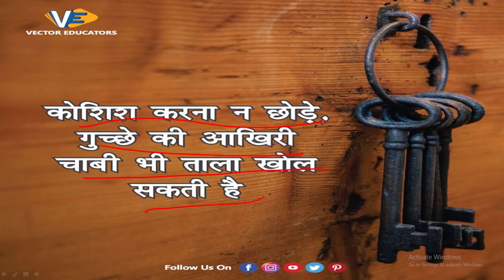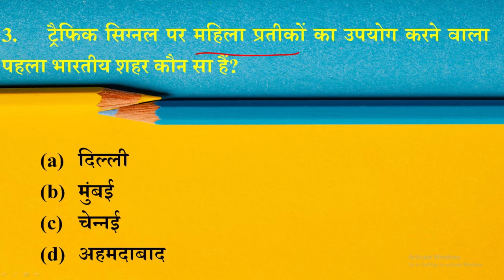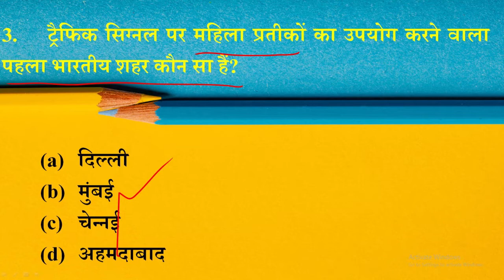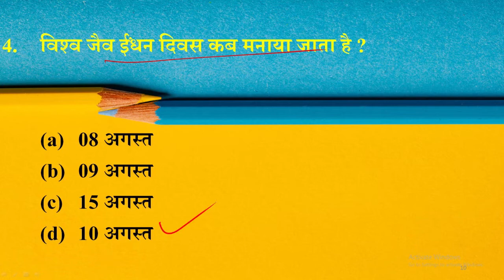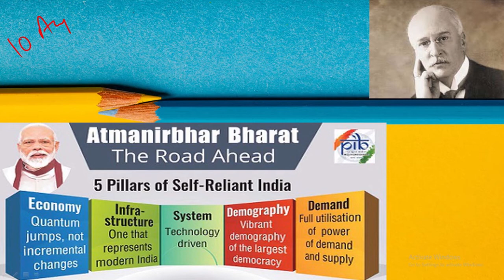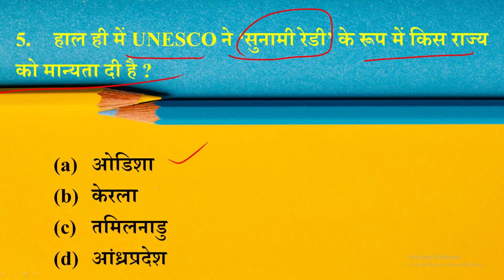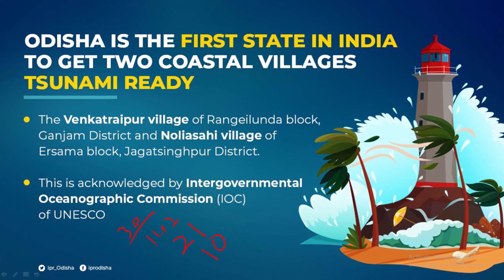Daily Current Affairs in Hindi | 11 Auguest 2020 | पाँच का पंच | Part-14| By Anurag Sir | 9:00 pm